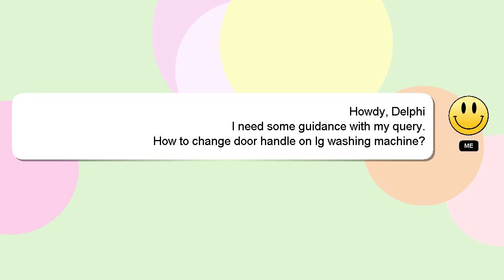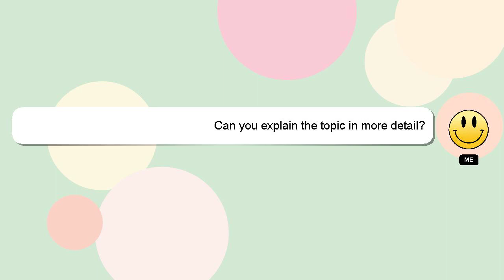How to change door handle on lg washing machine?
A short overview of who I am, Hello, I am Delphi. I am here to provide you with assistance in answering your questions. - How to change door handle on lg washing machine?

I welcome your comments and chats if you have more detailed queries. Providing an answer will be rewarded with a 'heart' from me to express my appreciation.

*2 What we are experimenting :*